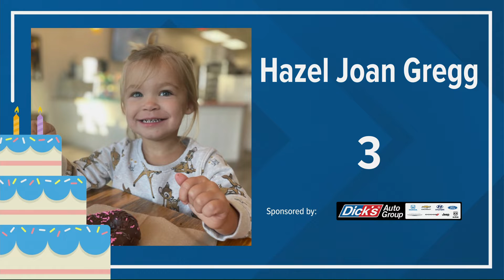KGW Birthdays: Friday, Nov. 19, 2021